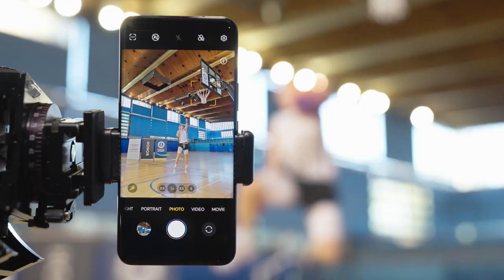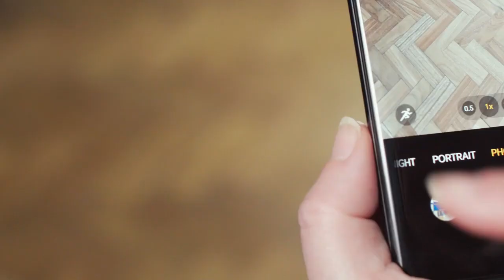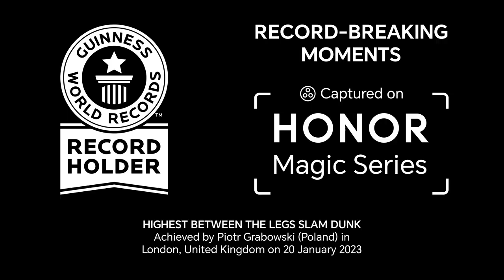The world record of 2.45 metres (8.04 ft) by Cuban Javier Sotomayor in 1993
And Support 👍 My First Respect video||
      vril Tag Guinness World records High jump 🔥
    High jump 2.45 m

On 27 Jul 1993, Cuba's Javier Sotomayor leapt 2.45 m (8 ft 0.45 in) in Salamanca, Spain. No one else has ever jumped above 8 ft (2.44 m).
   Fourteen of the 16 records from 1912 to 1960 were set in the United States and were originally measured in feet and inches; they were converted to metric before being ratified as world records. As of January 1, 1963, records were accepted as metric marks, with marks measured in feet and inches to the nearest quarter-inch and rounded down to the nearest centimetre.[2]: vii, 155–157  When measurements were taken in feet and inches the bar could be raised, for record-attempt purposes, in increments of one-quarter inch. Under the metric system, a new record must be (at least) one centimeter higher. In 1973, American Dwight Stones was the first Fosbury Flop jumper to set a world record. The namesake of the technique, Dick Fosbury impressed the world by winning the 1968 Olympics with the flop, but never held the world record. The last Straddle style jumper to hold the World Record was Vladimir Yashchenko (Soviet Union/Ukraine) in 1978;